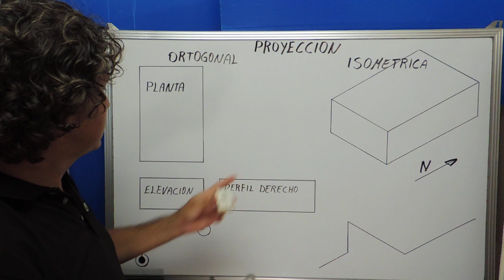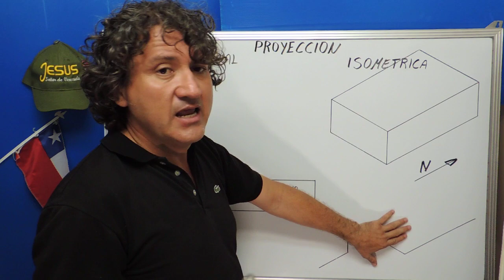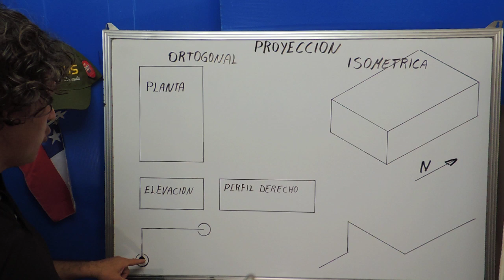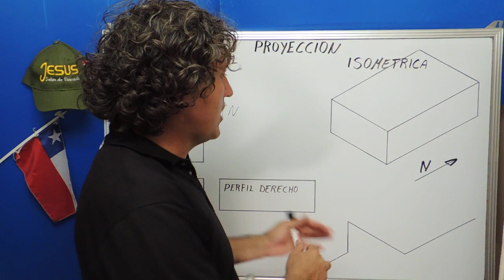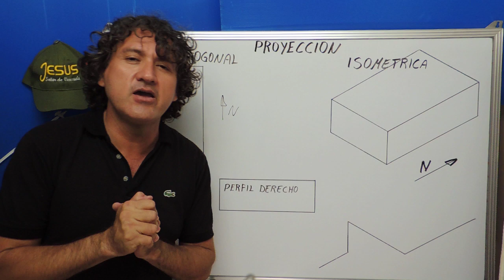ISOMETRIA BASICA PARA TUBEROS INDUSTRIALES